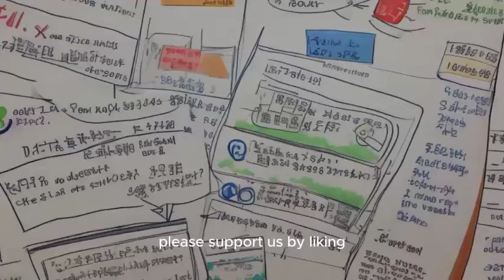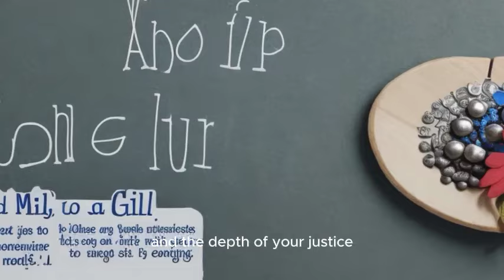The Horrific Deaths of Jesus' Executioners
This video explores the fates of the men involved in the crucifixion of Jesus Christ. It begins with Pontius Pilate, the Roman prefect who condemned Jesus and later committed suicide. Cassis Linus, the centurion who pierced Jesus' side, became a Christian and was martyred. King Herod, who ordered the massacre of infants in Bethlehem, died of disease. Emperor Tiberius, who ruled Rome during Jesus' time, was murdered by his successor. Judas Iscariot, who betrayed Jesus for 30 pieces of silver, hanged himself. The Apostle Peter, who denied Jesus three times, was crucified upside down. High Priest Caiaphas, who played a key role in Jesus' death, lived a long life filled with regret. The video reflects on divine justice and the possibility of redemption for these historical figures.